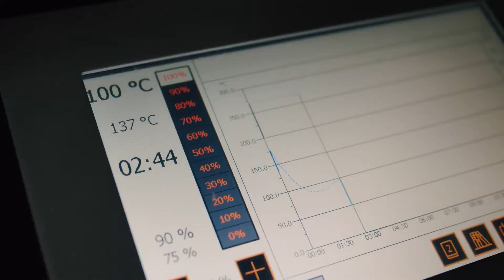Rösten aus Leidenschaft | CUP&CINO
Es duftet nach frisch geröstetem Kaffee...
Hier gibt es einen kleinen Einblick in unser Coffee Competence Center. Schaut unseren Baristi beim Rösten über die Schulter.

Das Premium-Konzept von CUP&CINO bietet eine All-In-ONE Kaffeelösung für steigende Kaffeeumsätze. Better Coffee. Better Business.

►JETZT 14 TAGE TESTEN

Ihr möchtet lieber heute als morgen anfangen euren Kaffeeumsatz zu steigern und eure Gäste zu begeistern? Vereinbart direkt einen Wunschtermin für eure mietfreie Testaufstellung!